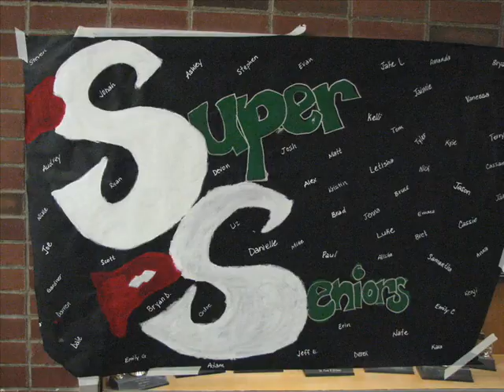HCS 2007 Graduation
Sixty-one Hamilton Central Schools seniors today became alumni.